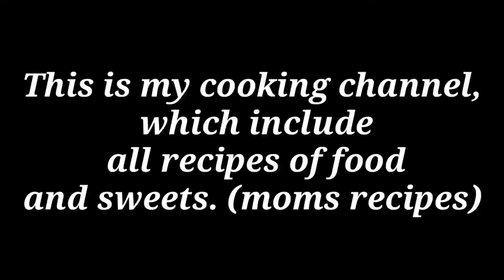My First YouTube Video 😀 || Vegetables Desi Names || My Mom Recipes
Keep Supporting